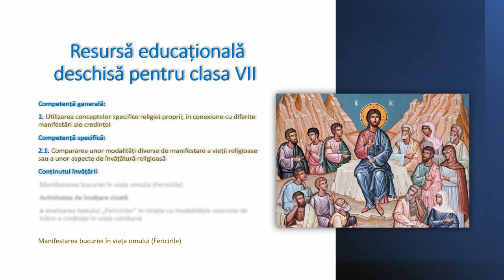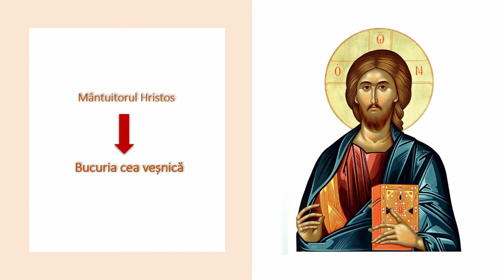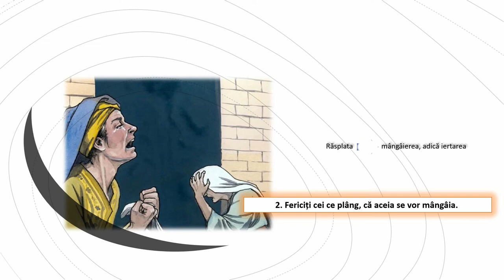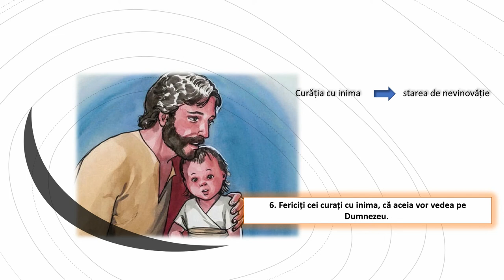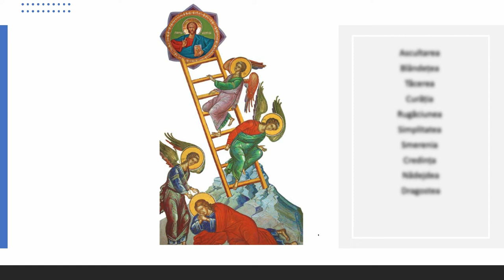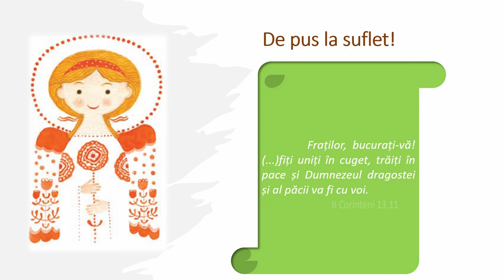Manifestarea bucuriei în viața omului („Fericirile”)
Resursa conține informații despre Manifestarea bucuriei în viața omului analizând modalitățile concrete de trăire a bucuriei în viața cotidiană în relație cu textul „Fericirilor”.
Resursa începe cu câteva informații despre bucuria de a trăi alături de Dumnezeu, numit Bucuria cea Veșnică și continuă cu
identificarea virtuților desprinse din Fericiri, virtuți ce ne pot aduce bucuria deplină.
În partea imediat următoare a resursei este analizată modalitatea de manifestare a bucuriei în viața cotidiană din textul fiecărei Fericiri.
În încheiere elevii sunt invitați să descopere scara virtuților și să asculte cântarea religioasă „Fericirile” iar la final este dat un sfat bun.
Scopul urmărit de resursa propusă:
- familiarizarea elevului cu analizarea textului „Fericirilor” în relație cu modalitățile concrete de trăire a credinței în viața
cotidiană;
2- oportunitatea învățării diferitelor modalități de manifestare a vieții religioase sau a unor aspecte de învățătură religioasă prin joc.